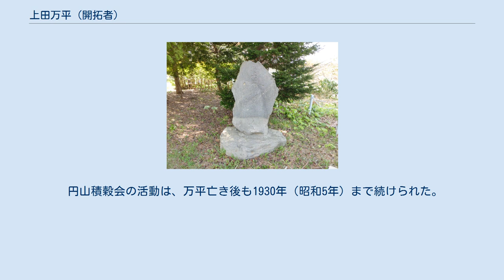上田万平 (開拓者)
札幌伏見稲荷神社の「上田一徳翁之碑」 上田 万平（うえだ まんぺい、1841年〈天保12年〉- 1917年〈大正6年〉）は、北海道札幌市中央区円山の基礎を築いた開拓者たちの中心人物。
 同様に円山の発展に尽くした上田善七の兄である。
 1841年（天保12年）、南部藩士・中村甚四郎の次男として生まれるが、弟の善七とともに上田家の養子となり以後は当家の姓を名乗る。
 1855年（安政2年）、藩命を受けて室蘭陣屋に1年ほど在籍する。
このとき15歳。
 1871年（明治4年）3月、開拓使の募集に応じて家族ともども円山に入植し、村の組頭を務める。
万平は開墾を手がける一方で、飢饉に備える必要性を感じ、米を貯蔵するための倉庫を各地に建てた。
また、妻に酒雑貨屋を開かせたところ、石工たちが顧客となって繁盛する。
 1875年（明治8年）、円山村副総代に選出。
1876年（明治9年）には総代に就任し、以後30年間にわたり各種の公職を歴任する。
 1884年（明治17年）、開拓使の廃止後に貯蔵していた準備米が大蔵省へ移管されたため、「円山積穀会」を設立して民間による食糧備蓄を始める。
 1910年（明治43年）、万平の功績を称えて、藻岩村が大通西20丁目に「上田一徳翁之碑」を建立する。
 1914年（大正3年）、藍綬褒章受章。
また同年には北海道庁の許可を得て、善七とともに円山登山道を切り開いた。
 1917年（大正6年）没。
享年77。
 円山積穀会の活動は、万平亡き後も1930年（昭和5年）まで続けられた。
 上田一徳翁之碑は、札幌伏見稲荷神社境内へ移されている。